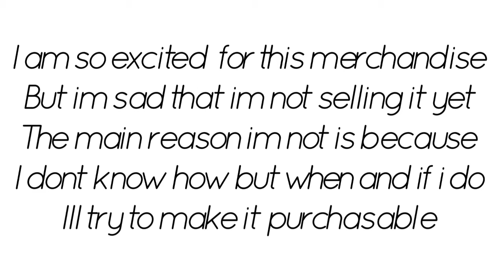I’m Making Real MERCHANDISE!!!!🎃👻💀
This is merchandise i am finally making. BUT this merch is just for me FOR NOW meaning it will NOT be purchasable until further notice but for now let me know your thoughts on it!!!